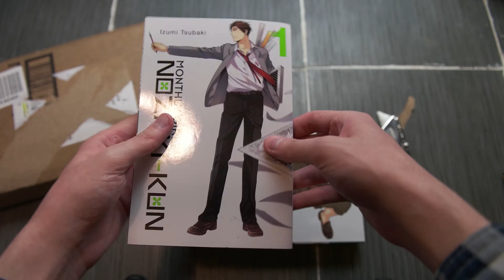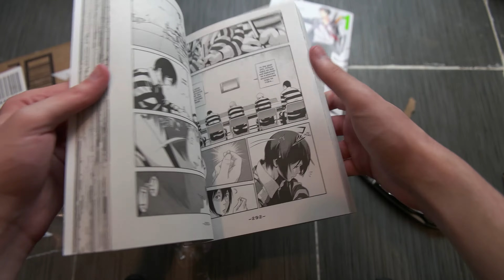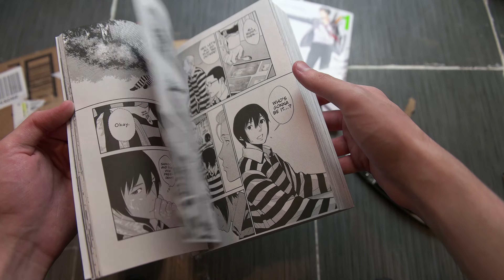Manga Haul (#2 in November 2015) Nozaki-kun Volume 1 & Prison School Volume 2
Thank you Amazon for delivering my manga late (*AGAIN*) and managing to deliver it with some light dirt marks.

Dirty manga is great!